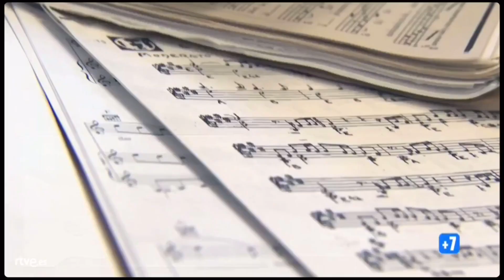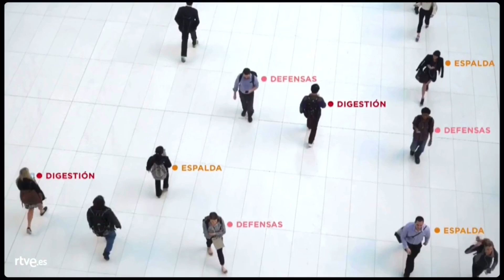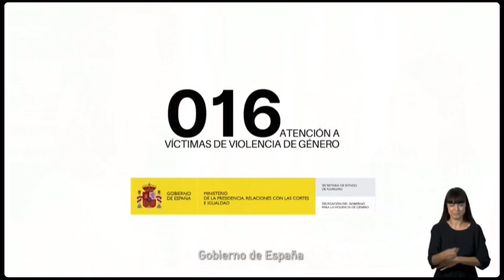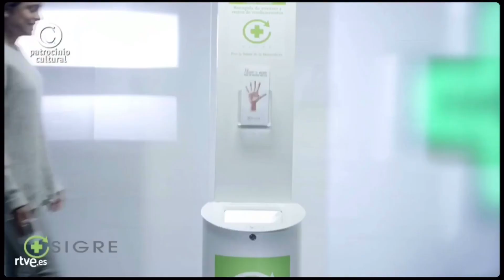Bloque de Anuncios 30 de TVE 1 (La 1) Octubre 2019 (29/10/2019)